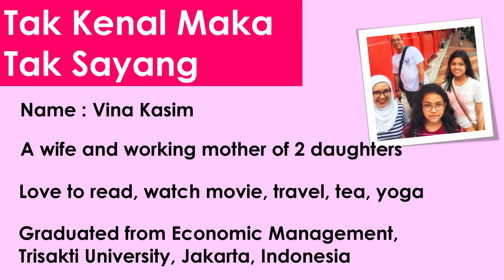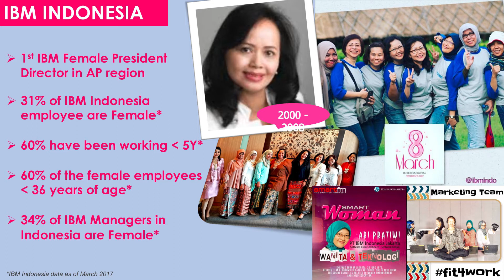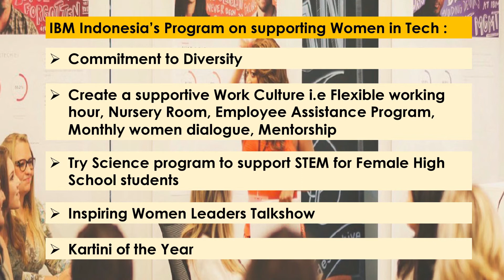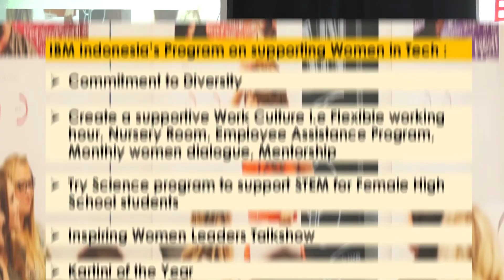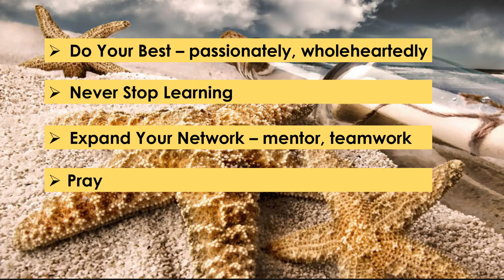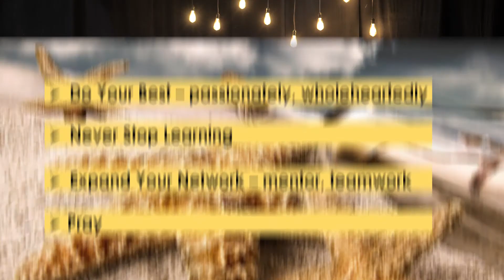Vina Kasim - Women in Tech | BukaTalks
Vina Kasim (Country Marketing Leader IBM Indonesia) memilih karir di dunia teknologi. Walaupun seorang wanita, dia tidak bisa dipandang sebelah mata. Karirnya pun melesat, hingga dia menjabat sebagai Country Marketing Leader IBM Indonesia. Simak inspirasinya dengan menonton video ini.